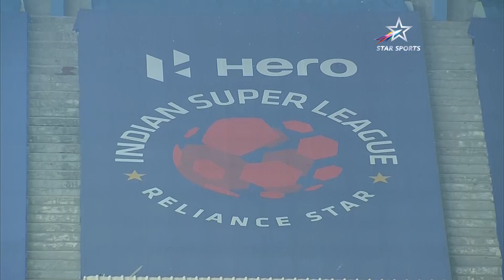Highlights: East Bengal 1-1 NorthEast United (Bangla) | Drab draw again for Red and Golds | ISL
East Bengal registered another draw in the Indian Super League 2021-22 match which was played on Monday - February 28, 2022.

Watch the match highlights with Bangla commentary.